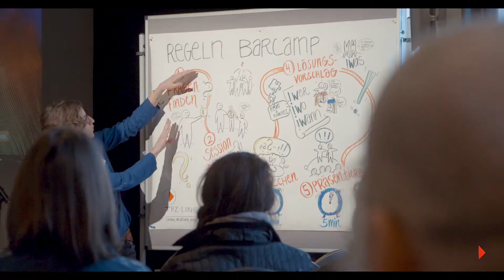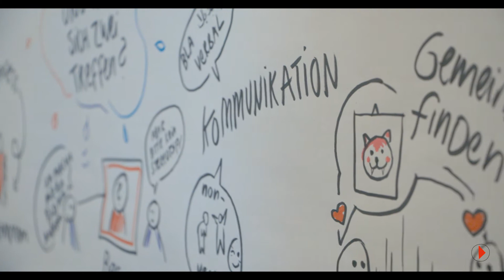TPZ BarCamp- Projekt "heimat.los!"